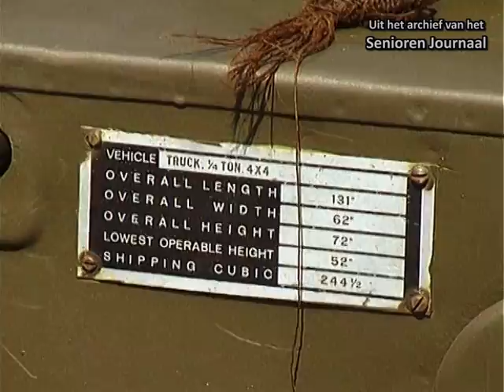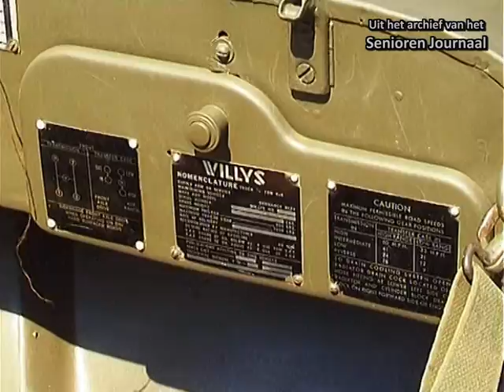Uit het archief van het SJ - 4 mei herdenking Loosduinen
Een filmpje die ik gemaakt het voor het Seniorenjournaal